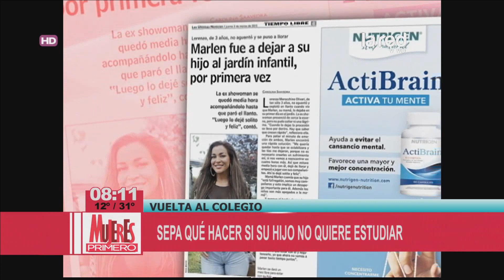Marlen Olivarí cuenta cómo fue el primer día de clases de su hijo